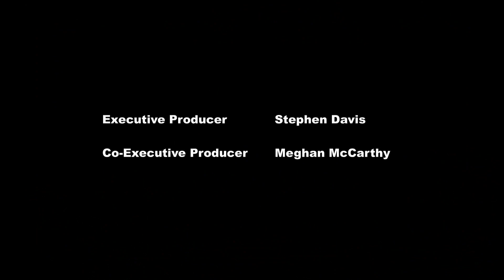My Little Pony EQG: "let it Rain" - Sunset Shimmer [MV]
Sunset Shimmer has one of the most adorable faces and all of Equestria Girls. I've gone on about this character quite a lot but I really want to highlight some of the more adorable animation that we've seen throughout the series of Equestria Girls. I think if we take a second to really appreciate the entirety of the volume of work that the team has gone through and creating that we can really appreciate her more as a character. There are a lot of characters if he just kind of block out of the thin air and decide yes today you are getting the special treatment you were having $50,000 worth of Animation put on you for this 10-second seen. This is where Hasbro let's the animators and the writers shine we get to really see what is the personality that these groups want this character the hat and a lot of the times that's shown for the animation. Now a lot of cases we would never get this be budget is a very real and valid concern for a lot of Studios. Now hasbro may be a billion-dollar company that doesn't mean they want to spend $400,000 per every single instance of Sunset Shimmer being on screen. All the most adorable scenes of her like just the vastness of Animation quality that the studio has given her. Which also shows the character's personality.
Thumbnail: derpibooru /1525818